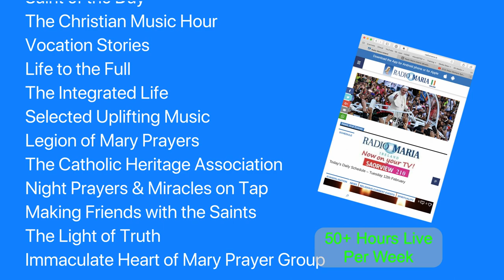RMI Video 5 - Aiden Promo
A promo video for Radio Maria Ireland with Editorial Assistant, Aiden O'Rourke. Dur. 0:56 mins.